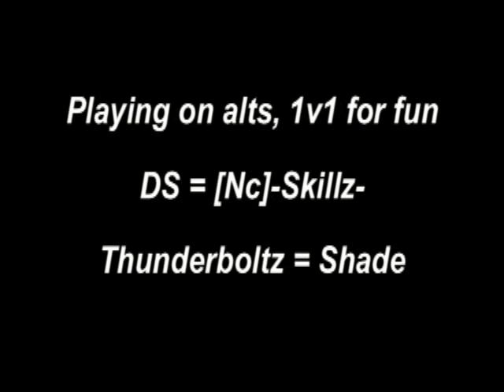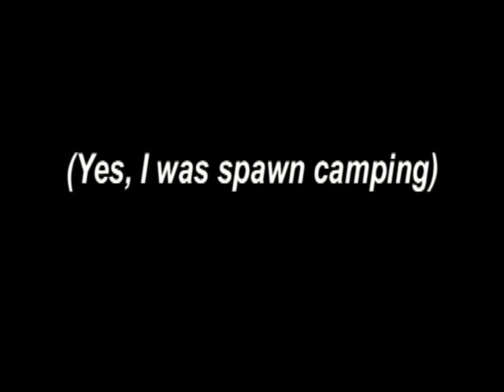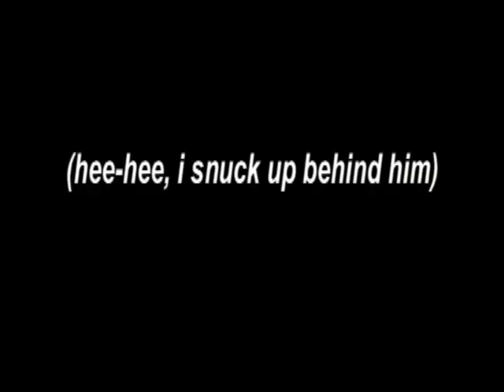[MGO] DS Vs Thunderboltz